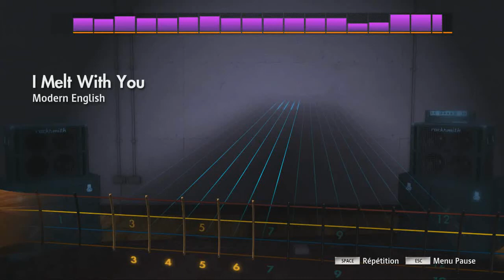Rocksmith Remastered Modern English - I Melt With You DLC (Bass) 99%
Variety Pack VII

The Calling “Wherever You Will Go”  – Capo Required [Alt. Lead/Rhythm]
Modern English “I Melt With You”
OneRepublic “Counting Stars” – Alt. Lead
Rage Against The Machine “Take The Power Back” – Drop D